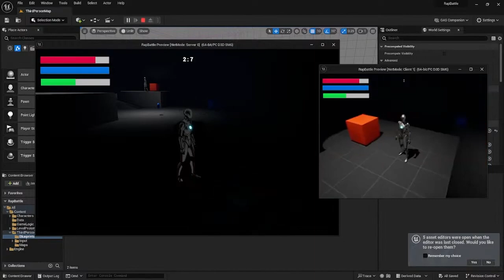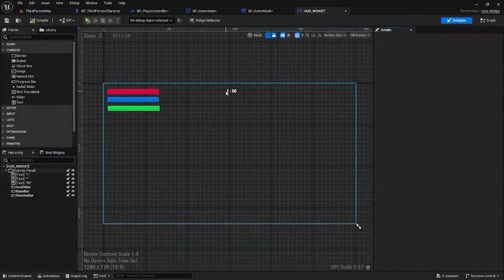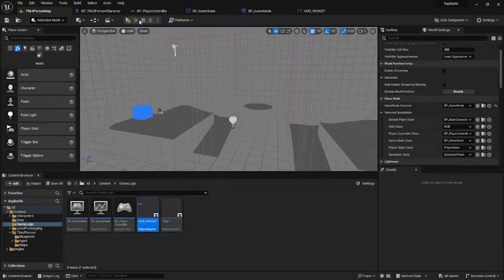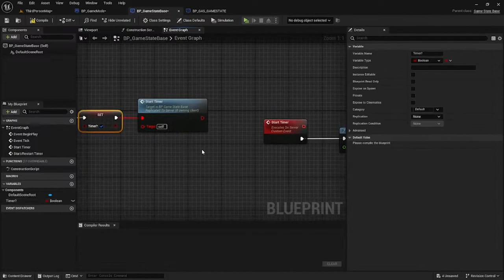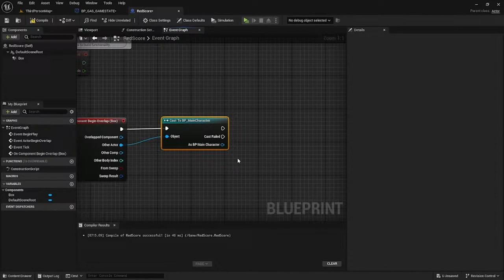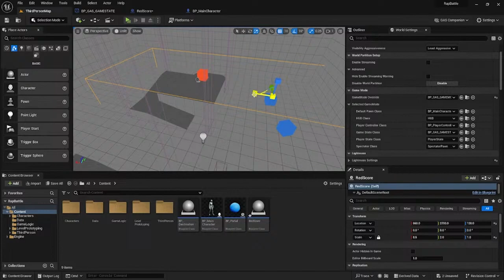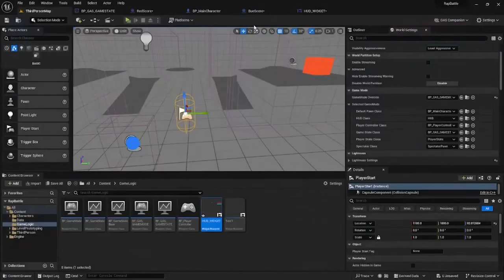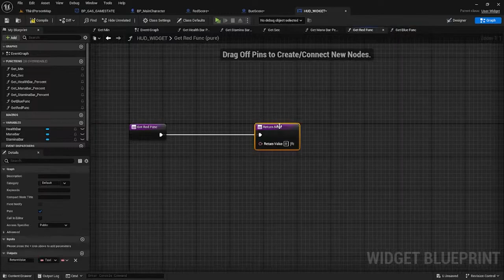UE5 Skills Boost: Gas Scores, Replication, & Debug | Part 4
Get ready to level up your Unreal Engine 5 skills with Live 4 Ready! Learn how to add scores for gas, replication tips, and debug like a pro in this live session. Don't miss out on this valuable opportunity to enhance your UE5 knowledge!

In this deep dive, I'll show you step-by-step how to debug, add scores, and ensure your game timers replicate flawlessly across clients and servers, taking your gameplay to the next level. From tweaking the player controller to diving into the nuances of game state vs. game mode, and even adding a scoring system that lets the crowd decide the winner—this tutorial covers it all!
💰Help an Indie Dev Out:
Your feedback is valuable and greatly appreciated!

CHAPTERS:
0:00 - Intro
0:13 - Adding Score with GAS
1:10 - Replicating Timer in Unreal Engine
5:52 - Debugging Timer Issues
8:15 - Fixing Timer Replication
9:44 - Community Debugging Assistance
11:22 - Finalizing Timer Functionality
13:30 - Creating A Scoring System - Part 1
18:15 - Enhancing Scoring System - Part 2
22:18 - Finalizing Scoring System - Part 3
23:03 - Multiplayer Scoring System Test
23:49 - Implementing Team Scores in HUD
26:15 - Wrapping Up Tutorial
26:45 - Like & Subscribe